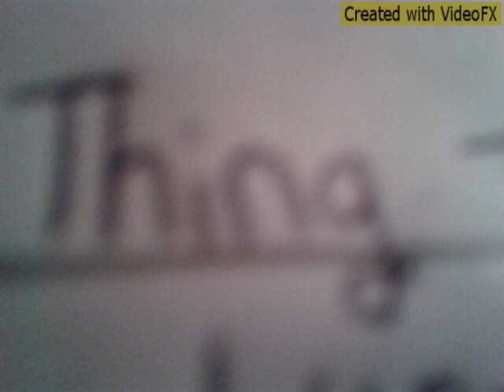A MESSAGE FOR LIZZIE HEARTS AKA JORDYN